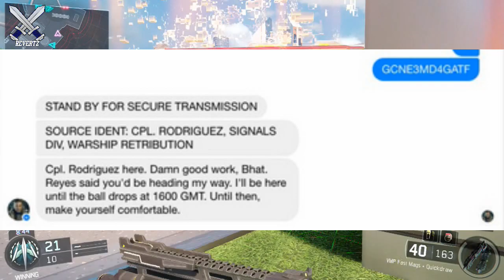Call Of Duty Infinite Warfare Reveal Trailer TOMORROW + Times (Facebook Code Solved)